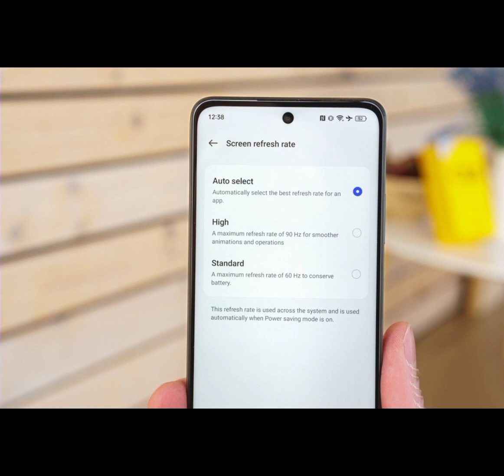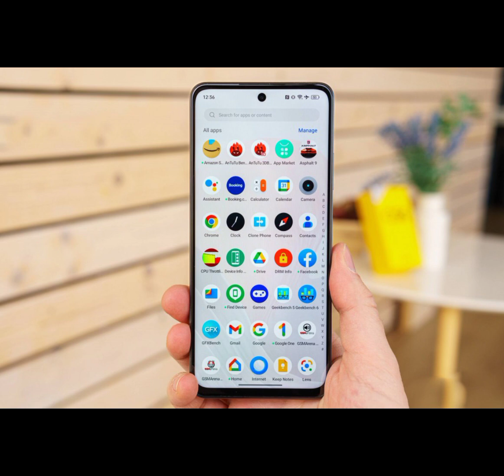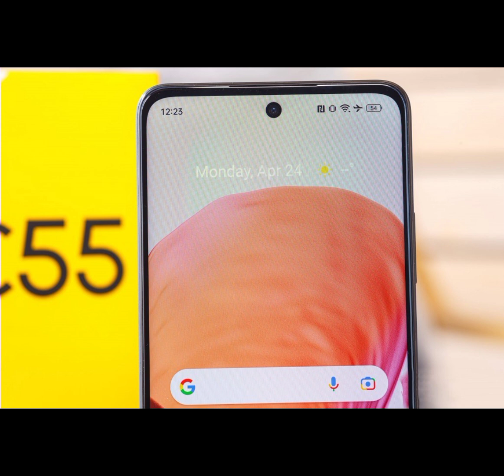Realme C55 PICTURES @mrawichannel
NETWORK
2G bands GSM 850 / 900 / 1800 / 1900 - SIM 1 & SIM 2
3G bands HSDPA 850 / 900 / 2100
4G bands 1, 3, 5, 8, 38, 40, 41
Speed HSPA, LTE-A
LAUNCH
BODY
DISPLAY
Type IPS LCD, 90Hz, 680 nits (peak)
PLATFORM
MEMORY
MAIN CAMERA
Dual 64 MP, (wide), 1/2", PDAF
2 MP, (depth)
Features LED flash, HDR, panorama
Video 1080p@30/60fps
SELFIE CAMERA
Single 8 MP, (wide)
Features HDR, panorama
Video 1080p@30fps
SOUND
Loudspeaker Yes
3.5mm jack Yes
COMMS
NFC Yes, 360˚ (market/region dependent)
Radio No
USB USB Type-C 2.0
FEATURES
Sensors Fingerprint (side-mounted), accelerometer, proximity, compass
BATTERY
MISC
Colors Sun Shower, Rainy Night, Rainforest
Models RMX3710
Price € 179.99 / ₹ 11,990
TESTS
Performance AnTuTu: 257263 (v9)
GeekBench: 1452 (v5.1), 1413 (v6)
GFXBench: 9fps (ES 3.1 onscreen)
Loudspeaker -31.8 LUFS (Below average)